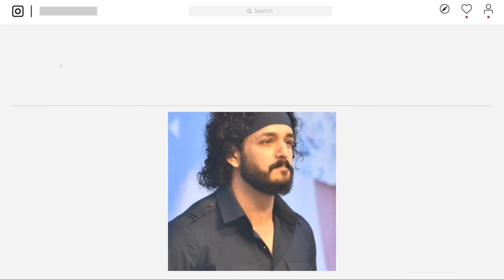Agent Full Movie Hindi Dubbed Akhil Akkineni | Akhil Akkineni New Movie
Agent Full Movie in Hindi Dubbed 2023 Release Date | Akhil Akkineni New Movie | Agent Trailer Hindi

ajent movie trailer
ajent venod movie
ajenti bavo full movie
agent
ajent chanakya
agent full movie hindi dubbed akhil akkineni 2022
ajent venod song
agent teaser
agent elvis trailer
Agent Full Movie,
Agent Full Hindi Dubbed Movie,
Agent South Movie Trailer,
Agent Action Movie,
Agent Blockbusters Movies,
Agent Movie Status,
Agent Movie Kissing Scene,
Agent Movie Best Scene,
Agent Full Movie In Hindi Dubbed 2022

About Movie Fantacy India: This channel is totally dedicated to latest Bollywood news, gossip, scandals, controversies, and updates straight from the B-town. This channel is a passion for all the Bollywood fans across the globe who thrive on Bollywood news and gossip and are amused by it. Whether you are a budding artist analyzing industry trends or just somebody who wants to be amongst the first ones to know all about it - this channel can help.